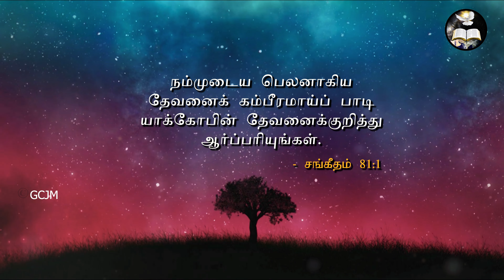நம்முடைய பெலனாகிய தேவனை | Morning With Jesus| PastorArulanandam | July 3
IN ATHUMANEASR
                MADURAI - 625016